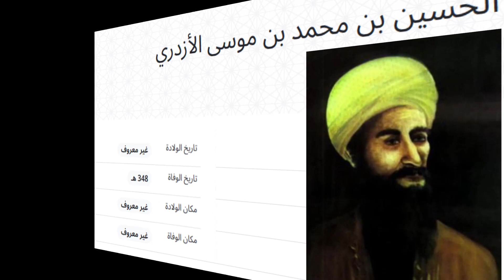النموذج رقم 36 || والد أبو عبد الرحمن السلمى|| أولياء الله الصالحين.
الصوفية الأصفياء صفاء الماء فى اليم والرمال فى الصحراء.